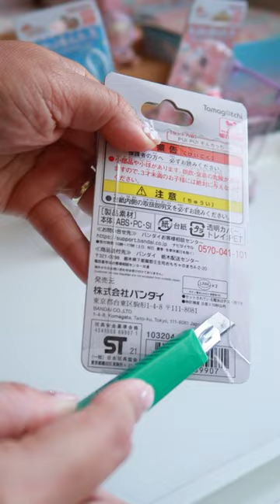Hatching My Tamagotchi Pui Pui Molcar